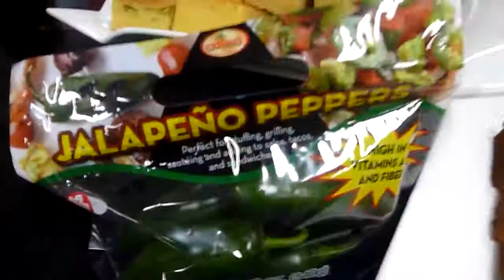Cookbook Intro: I Love California [ft Nathan Turner]